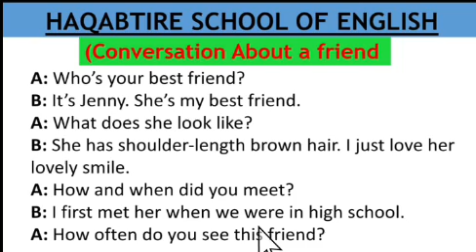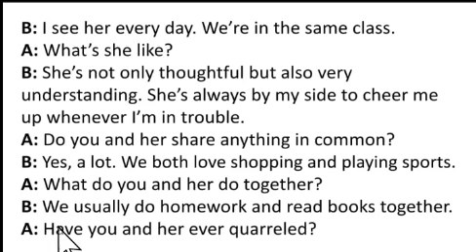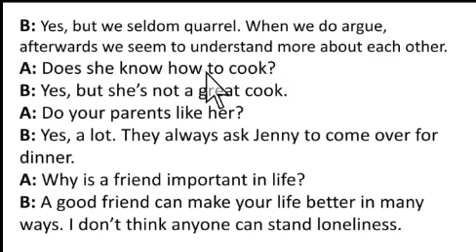Why is a friend important in life? //Wada sheekeysi Muhiim ah.